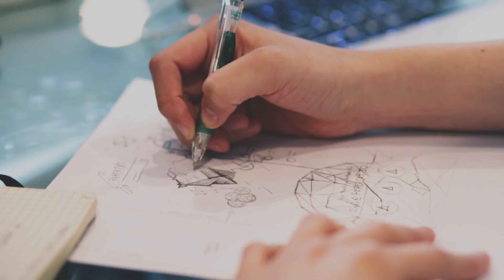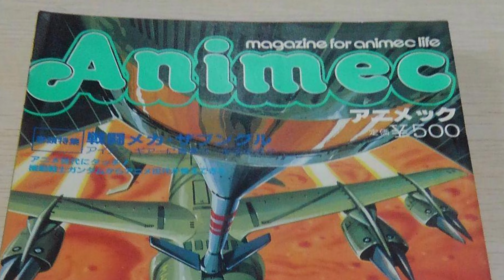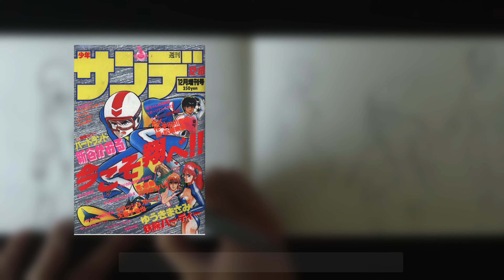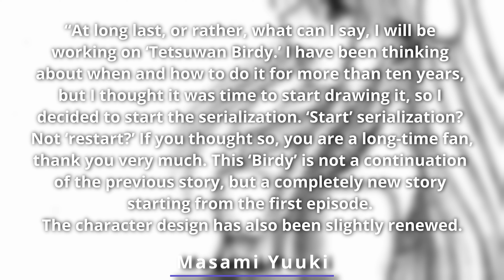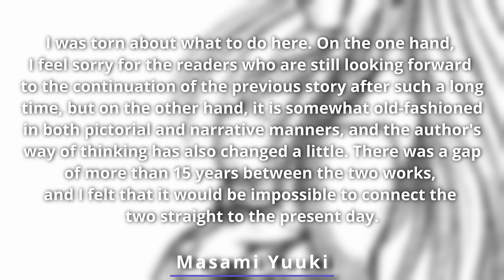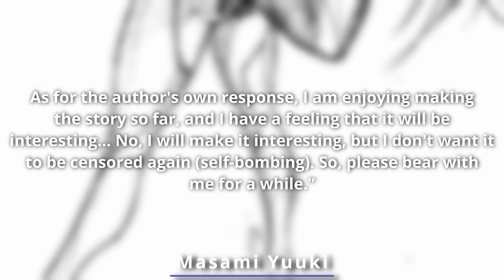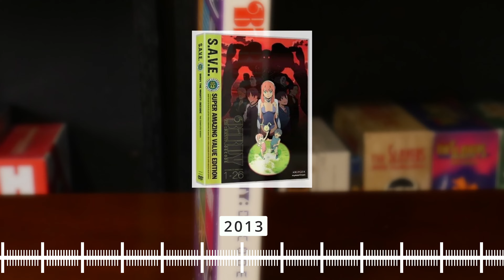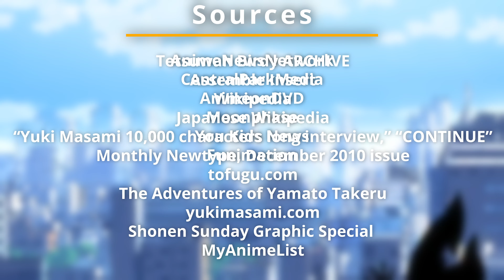The History of Birdy the Mighty | Anime Spotlight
In this episode of Anime Spotlight, we’ll be taking a closer look at Birdy the Mighty (Tetsuwan Birdy). From its origins in the 1980s, to its anime adaptation.

Chapters:

00:00 Introduction
00:19 Masami Yuuki's Early Life & Career
02:44 Birdy the Mighty (1985)
04:52 The OVA
06:36 The Reboot
09:33 Birdy the Mighty Decode
12:32 Birdy the Mighty Evolution
12:59 Conclusion